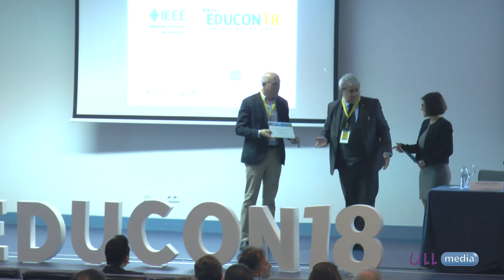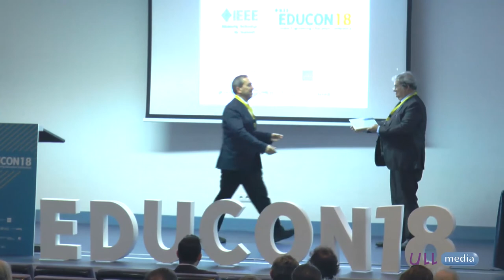Opening Ceremony of IEEE EDUCON 2018